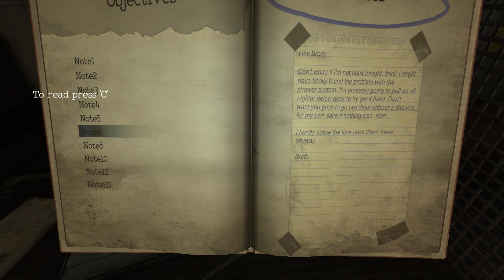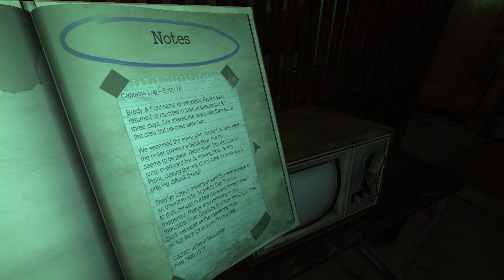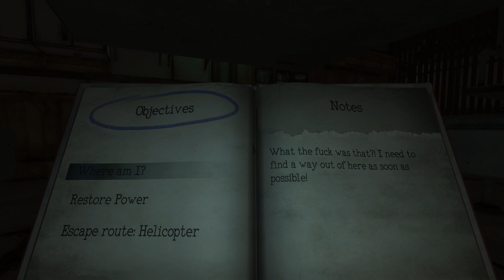Let's Play: Monstrum - Ep #3: Hey There Big Guy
Sun's getting real low